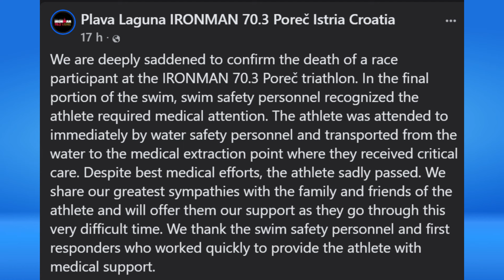Atleta muore durante gara di Triathlon a Parenzo!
E' successo ieri 20 Ottobre 2024 a Parenzo (Istria-Croazia) durante la frazione a nuoto della gara di Triathlon (Ironman)

Mimar

Mimar